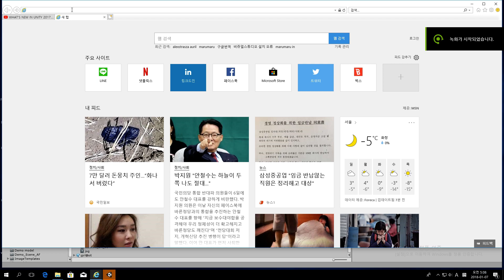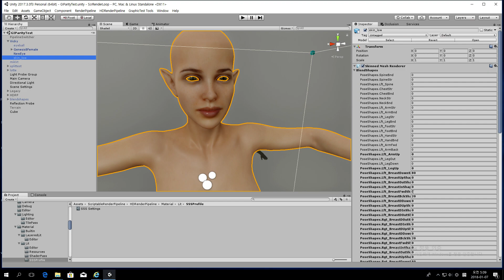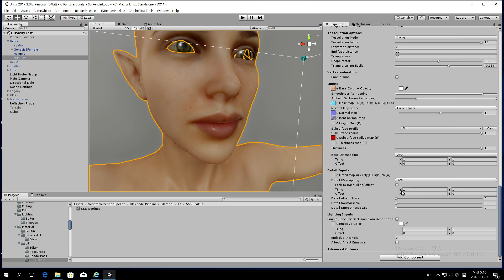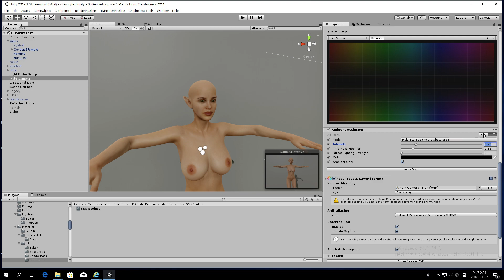Unity HD pipeline Renderer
You can download it in github.
Mask map R ( metalic ) G ( baked occlusion ) B ( Detail mask )
A ( 1 - roughness )
If you have detail normal map , It display better.
Disney SSS also has energy conservation.
Use ACES.